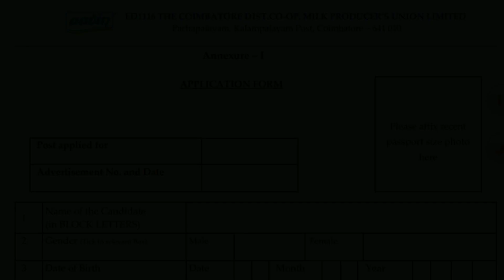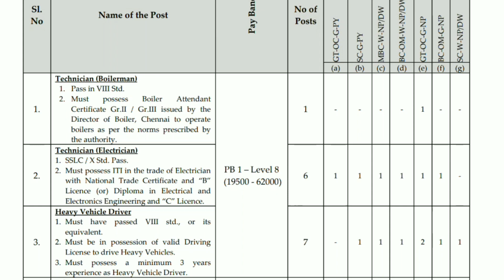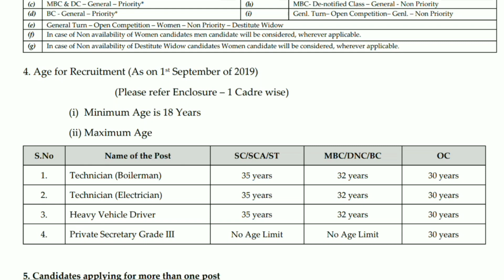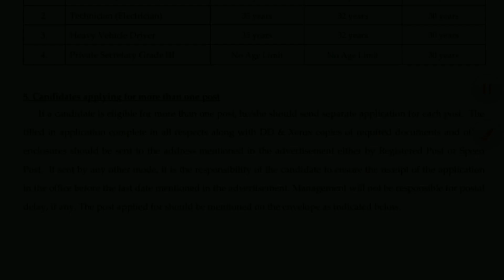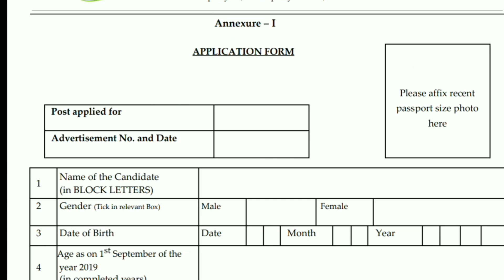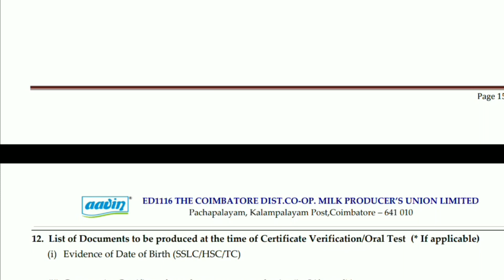மீண்டும் ஆவின் நிறுவனத்தில் வேலை | male and female | educational tamil youTube channel | TNJOBS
Tamilan tech Tamila தமிழன் டெக் தமிழா அரசு வேலைகள் பற்றிய தகவல்கள் அனைத்தும் உடனுக்குடன் தெரிந்து கொள்ள Youtube, Facebook, what's app, group open பன்னிருக்கன் எல்லோரும் join pannikonga friends link கீழே இருக்கு